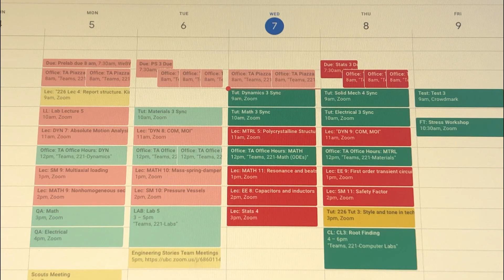A Day in Life of A Mechanical Engineering Student: Online Edition ☆ UBC Engineering Stories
Second year mechanical engineering student, Crystal, shares what a online college day in the life is like for her during quarantine! Follow Crystal along as she shares what its like taking online classes at UBC Vancouver!